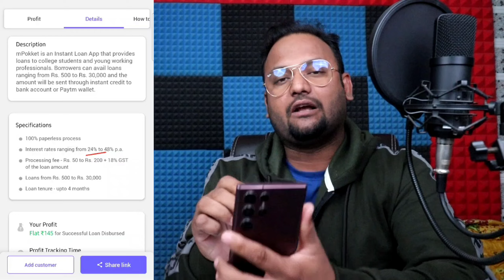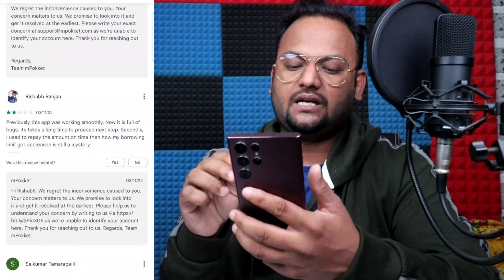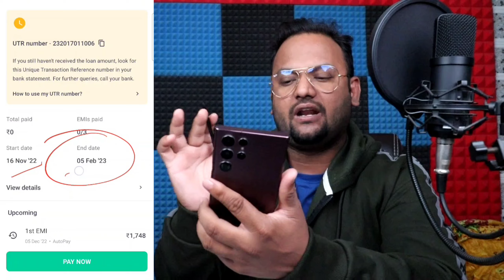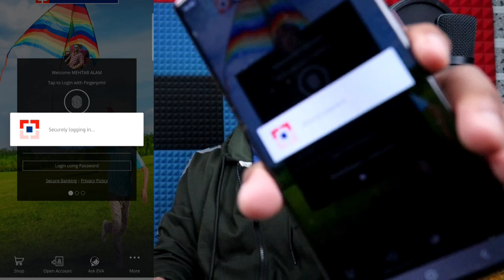Top 2 NEW Loan APP Today | ZERO DOCUMENTS ₹1,50,000 Loan | आधार कार्ड से लोन कैसे ले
📍LIVE - VIDEO Step By Step
26+ App Instant Personal Loan ✅️

Queries 💰

Best Personal Loan App Without Income Proof
loan kaise le, new loan app today, without income proof new loan app
आधार कार्ड पैन कार्ड से लोन कैसे ले सकते हैं
aadhar se loan kaise lete hain
aadhar se loan kaise le 2023
aadhar loan new app 2023
new loan app today 2023
2023 today new loan app
Top 2 new loan app
Top 2 loan
Top 3 new loan app
Best top 3 loan app 2023

🔷Apne Bhai Ko Follow Karna